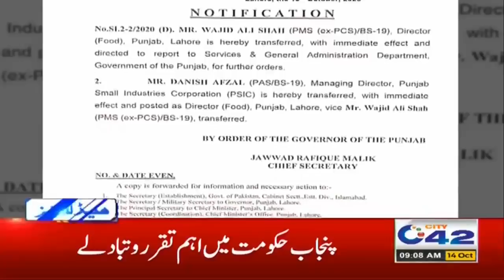9am News Headlines | 14 Oct 2020 | City 42